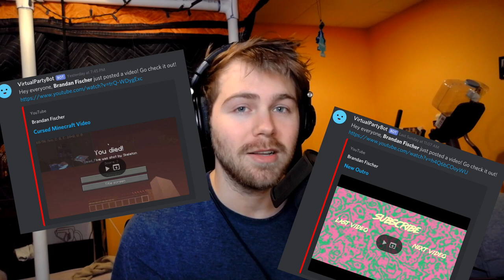BECOME A SPONSOR OF THE VIRTUAL PARTY CENTER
🔴Stream/Video Schedule🔴
Streams: Hopefully every day for at least 30 mins

💻My Equipment

Facecam » Razer Kiyo
Mic » Senheiser e835